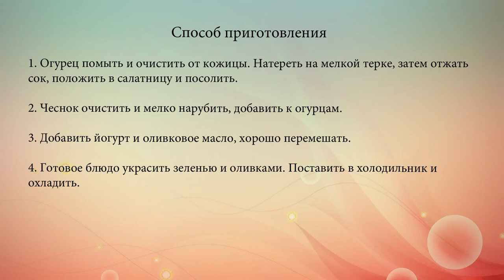Соус цацики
Соус цацики подают к мясу, овощам, к хлебу и в качестве закуски.